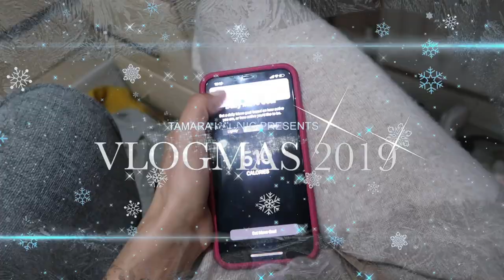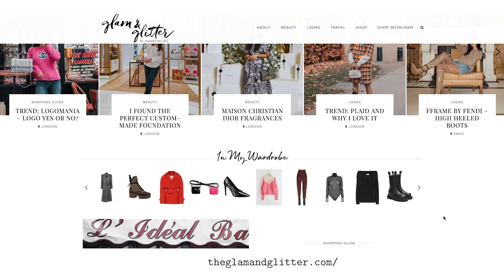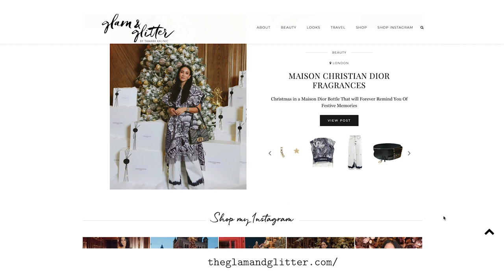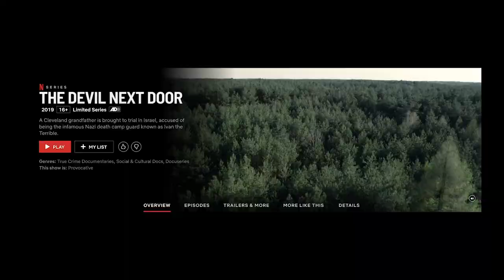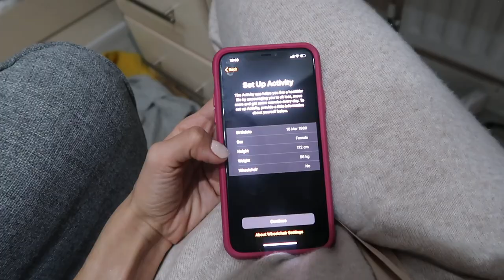How I Do My Hair VLOGMAS22 | Tamara Kalinic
IN THIS VIDEO:
Today I am showing you how I style my hair, what products do I use and trying out my new hair stylers. Also, I am starting to use my new iPhone Watch that I got gifted from a very kind Apple team. Will let you know how it works and do I like it until the end of vlogmas. Apart from that finishing some work and preparing for a holidays season. Enjoy!

Love,
Tamara xo